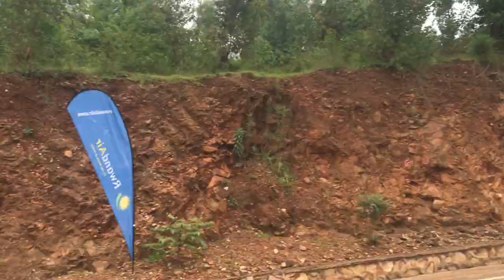Tour du Rwanda 2022 :Stage 7 , Mugisha Moise , Manizabayo Eric.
Norvege hall category
Highest high climb in tour du rwanda 2022